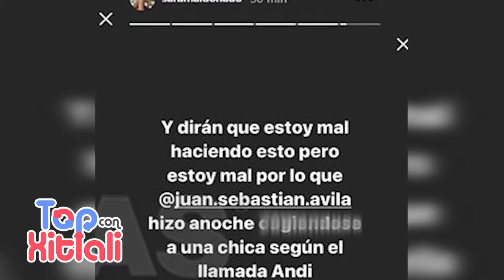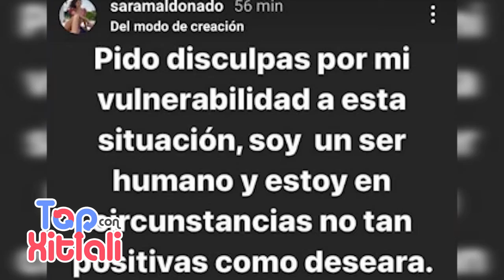Sara Maldonado Declara que Abortó y le fueron infiel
COVID-19, infidelidad y adicción fueron las fuentes declaraciones de la actriz Sara Maldonado.